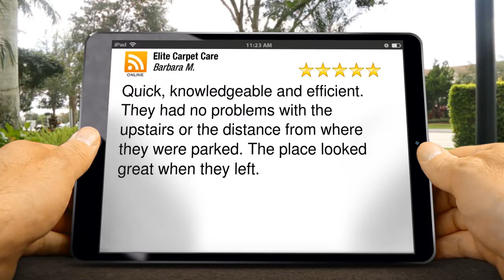Elite Carpet Care Area Rug Cleaning Brantford Amazing 5 Star Review by Barbara M.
New Rating by Barbara M.

Quick, knowledgeable and efficient. They had no problems with the upstairs or the distance from where they were parked. The place looked great when they left.

Elite Carpet Care
14 Draper St
Brantford ON
N3T 6P8

Other searches that led you to this video:

Elite Carpet Care
Elite Carpet Care Brantford Review
Carpet Cleaning Brantford Review
Furniture Cleaning Brantford Review